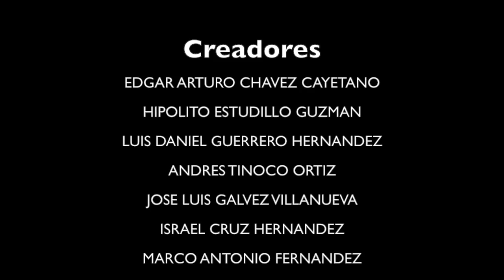CCDTalleres Soy Comic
En este taller utilizamos el programa Pixton para realizar un comic virtual a través de la creación de una historia a partir de experiencias personales, las cuales se presentan como base para pensar en un mundo posible lleno de aventuras y héroes.

CONACULTA
2015